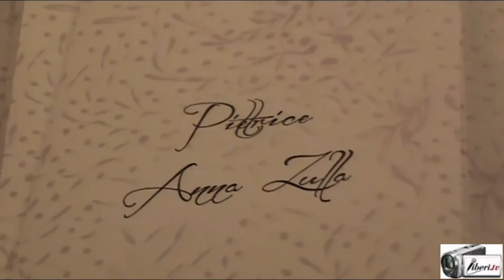Mirella e Anna Zulla - Serata di beneficenza organizzata dall'ONPS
Registrazione effettuata da liberi.tv l'11/12/2015 a Roma - Palazzo Brancaccio organizzata dall'ONPS

Intervista di CAMILLA NATA a MIRELLA e ANNA ZULLA, pittrici.